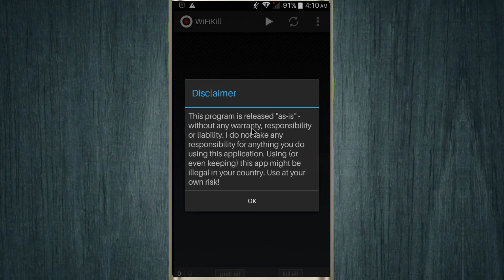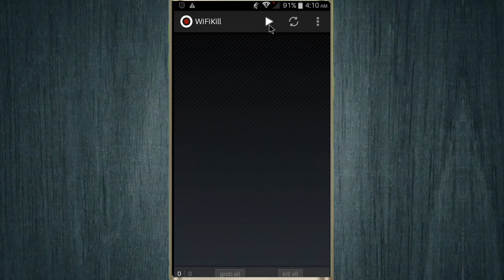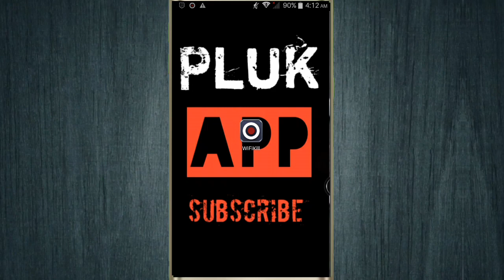በስልካችን ዋይ ፋይ(wifi) ስንጠቀም ፈጣን ለማረግ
ሰላም ዉድ ኢትዮጵያኖች እንኳን ወደ pluk app በሰላም መጣችሁ!!! በዚህ ቻናል ዉስጥ
የተለያዩ ኢትዮጵያዉያን ወንድምና እህቶቼን ይጠቅማሉ ብዬ የማስባቸውን ነገሮች በሙሉ
እለቅበታለው:: በ pluk app የተለያዩ በዉድ ዋጋ የሚሸጡ ሶፍትዌሮችን እና አፕልኬኞችን
በነፃ እንዴት ማግኘት እንደምትችሉ የሚያሳዩ ቪድዮወችንም ያገኙበታል:: አመሰግናለው::
Hello Everyone, Ethiopians welcome to pluk app!!! In this channel you
will find all the things that I think my Ethiopian brothers and sisters
would like to help. In pluk app, you can find videos show you how you
can get different software and an application plugins for free.
Thankyou!